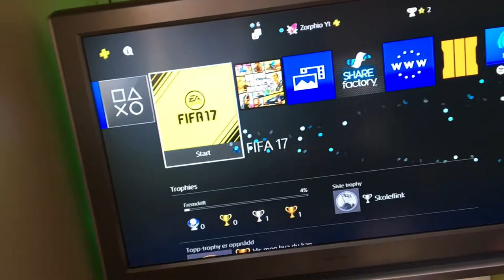WV #4 Vi ble nesten tatt!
Jeg har lan hos meg denne helga Mr-Ladisz og Brenden er her, og vi har noen gode planer for denne vloggen!